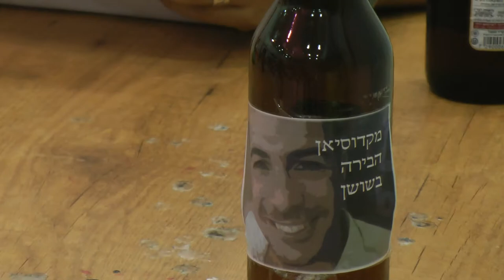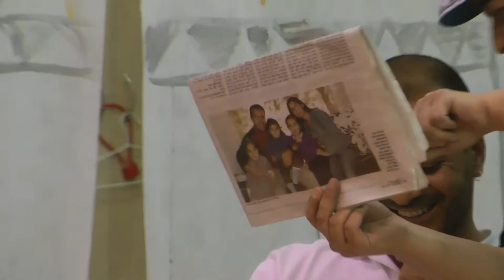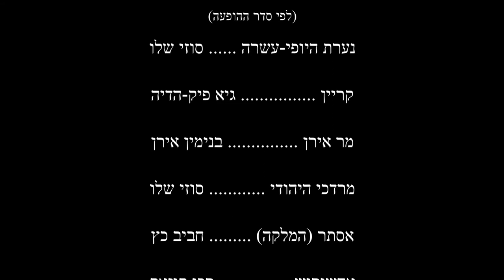הצגת פורים ישובית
הצגת פורים היתולית בארוע פורים של מחלקת חינוך בבית הערבה